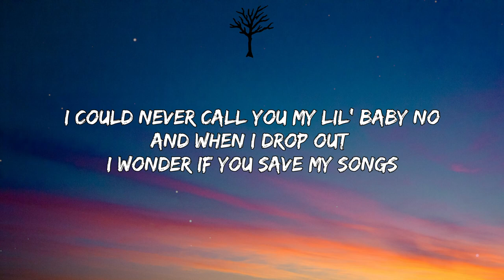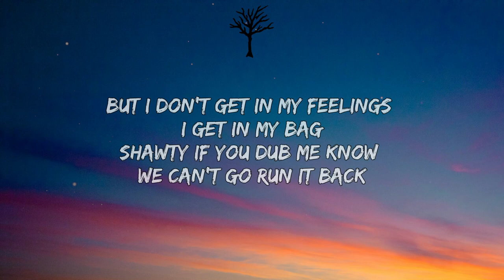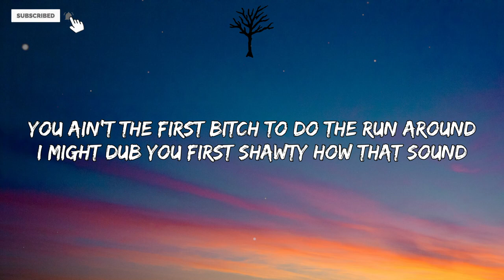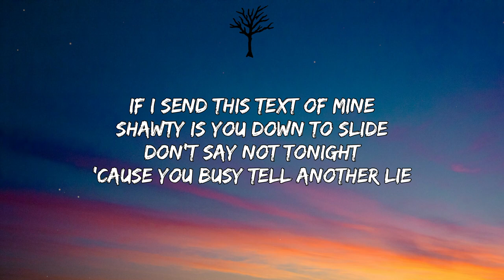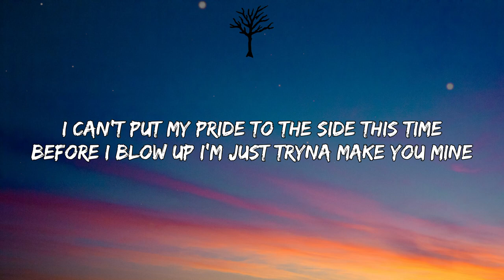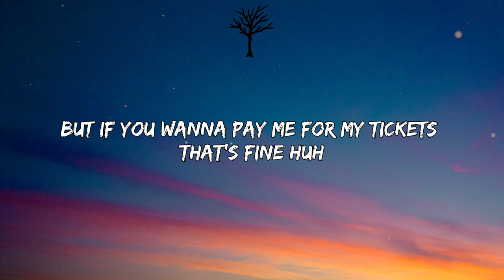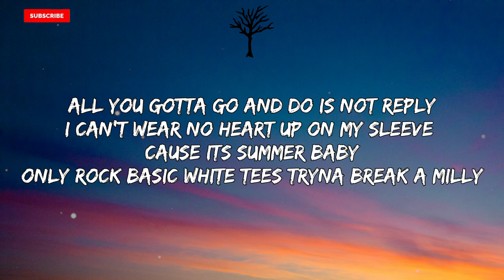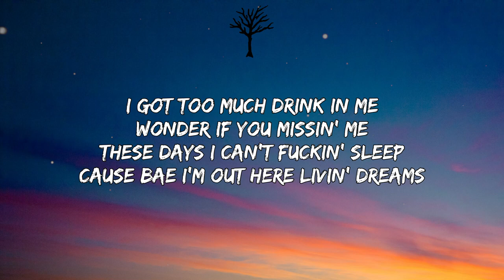Eric Reprid - Thousand Times (Lyrics)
🎤 Lyrics:

[Hook]
I got too much drink in me
Wonder if you missin' me
These days I can’t fuckin' sleep
Cause bae I’m out here livin' dreams
If I send this text of mine
Shawty is you down to slide
Don’t say not tonight
'Cause you busy tell another lie
I done seen this thousands of times
I retyped like thousands of lines
We done did this thousands of times
So I ain’t tryna choose another time
Shawty tell me now if you be really tryna slide

[Verse 1]
I’m tired of this shit yea
Finna flood my wrist yea
I’m writing all these hits
But I wonder what I’m missin'
I could never call you my lil' baby no
And when I drop out I wonder if you save my songs
Cause every time we fuckin' we done came and went
But I’m the type to kill for my baby yea
I don’t care 'bout no fuckin Rollie or Mercedes yea
Need somebody that really ride or dies with me yea
Ay
But I don’t get in my feelings I get in my bag
Shawty if you dub me know we can’t go run it back
You ain’t the first bitch to do the run around
I might dub you first shawty how that sound

[Verse 2]
Said I’m tired of all the actin' and the bull shit
Girl hit me back or I'll be back with a new bitch
You know they trash but you recycling the same dick
Girl how you stay shameless bringin' up they fuckin' names bitch
I can’t put my pride to the side this time
Before I blow up I’m just tryna make you mine
But if you wanna pay me for my tickets that’s fine
Huh
All you gotta go and do is not reply
I can’t wear no heart up on my sleeve cause its summer baby
Only rock basic white tees tryna break a milly
I got women lined up on the celly to get faded with me
They get just as freaky in the sheets tryna get naked for me
(yea)